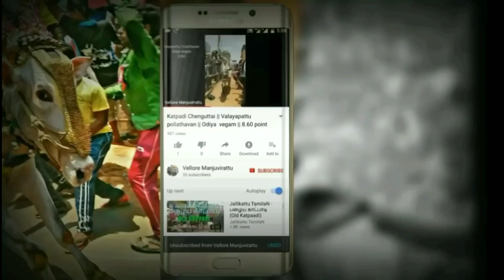NTR Groups | Palamakulapalli Andhra | 2019 | Vellore Manjuvirattu